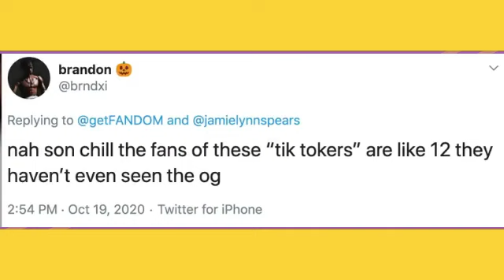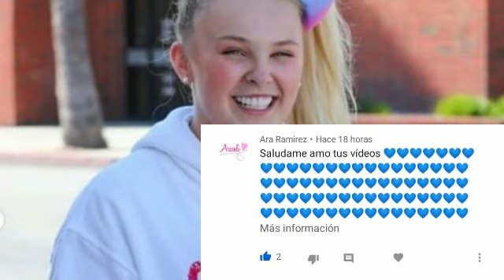Jojo Siwa Saldrà EN ZOEY 101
Dance Moms , el programa originalmente siguió la formación inicial y las carreras de los niños en la danza y el espectáculo bajo la tutela de Abby Lee Miller, así como las relaciones entre Miller, los bailarines y sus madres a menudo discutiendo. Cheryl Burke y Laurieann Gibson fueron traídas durante la segunda mitad de la temporada 7. y DESDE SIEMPRE ABBY LEE MILLER.

como Kalani Hilliker, Maddie ziegler, Mackenzie ziegler, Paige Hyland, Brooke hyland, Kendall vertes, Chloe Lukasiak, Nia Sioux, Jojo Siwa, brynn rumfallo.

DANCE MOMS MX CAPITULOS COMPLETOS.